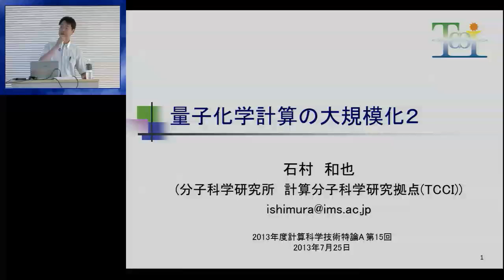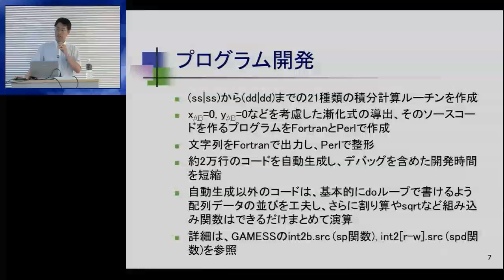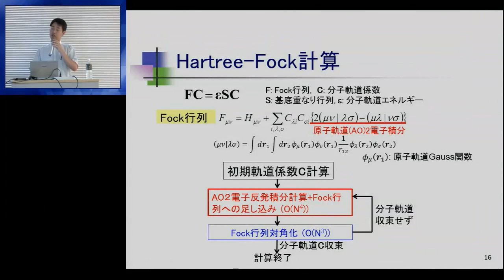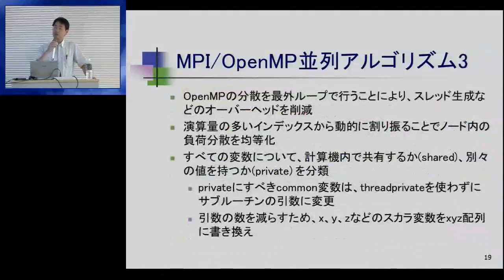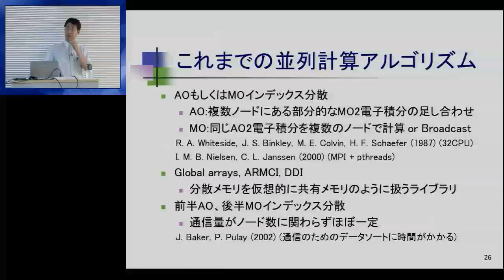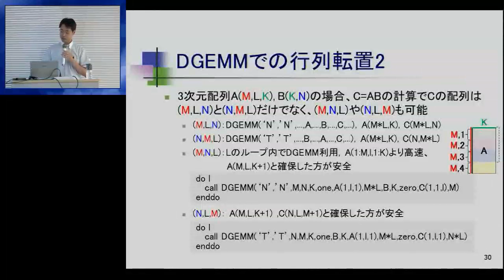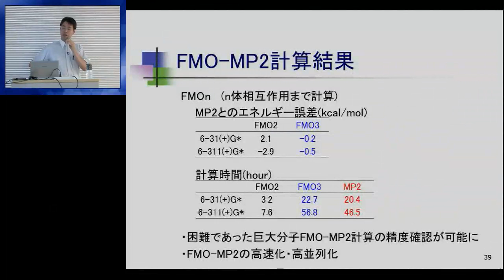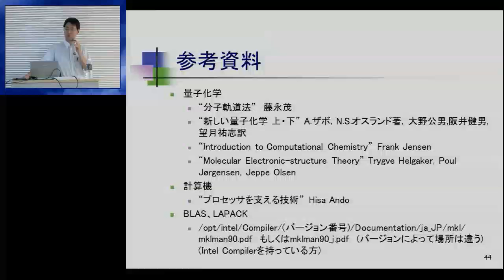CMSI計算科学技術特論A 第15回 (2013/07/25)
第15回 量子化学計算の大規模化2
講師: 石村和也 (分子科学研究所)